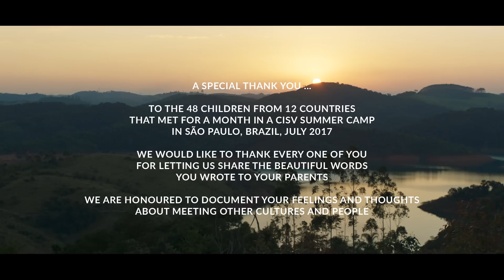momondo - Dear mom and dad (2017)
Do you believe there is hope for the future? The world can be beautiful and open, if we want it. These children from around the world came together and discovered they are more alike than they ever imagined.

In the film Dear mom and dad, we document what happens when 48 children from 12 different countries meet at a CISV camp funded by momondo and run by CISV. We asked the children to write to their parents how they see the world in the beginning and the end of the camp. We are proud and honoured to have been able to document the beautiful feelings and thoughts shared by the children.

They don't come from the same culture, speak the same language or wear the same clothes, but none of that matters: jokes are shared, hearts are opened and friendships across borders are made.

momondo supports CISV International, a global non-profit organisation dedicated to educating and inspiring action for peace. By educating the next generation, and through building intercultural friendships based on cooperation and understanding, CISV aims to help children and youth to develop the skills they need to become informed, responsible and active global citizens, able to make a positive difference in their communities and the world.

Our collaboration with CISV and the Dear mom and dad campaign are part of Let’s Open Our World; an invitation to cross boundaries, embrace our differences and open our world.

Find out more about Let's Open Our World, our collaboration with CISV, and download free school kits at letsopenourworld.com

Let’s connect!

The film was shot on location in São Paulo, Brazil
Director: Mads Hemmingsen
Producers: Allan Stenild and Anders Toustrup Darre
Director of photography: Nicholas Bluff
Editor: Mikkel Stenild
Colourist: Nurali Kushkov and Cameo
Music and sound design: Dennis Lee
Production company: &Co. Productions

momondo is a free, independent global travel search site comparing billions of cheap flights, hotels and car hire deals.